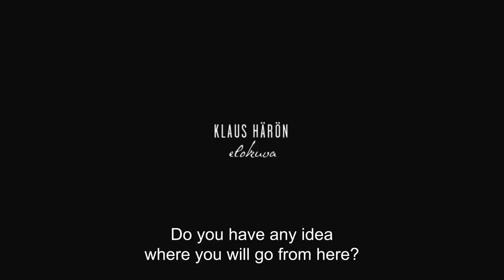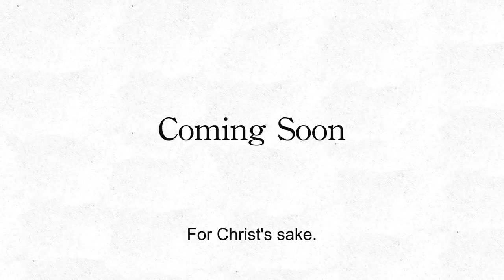Postia pappi Jaakobille (Perävaunu Virallinen HD) | Klaus Härö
Cimena è una lettura alternativa alla settima arte e a tutte le sue derivate. Cinema, serie TV, cortometraggio, videoart, pubblicità e molto altro. Il canale viene utilizzato anche per pubblicizzare i videomaker indipendenti. Per maggiori informazioni visitate